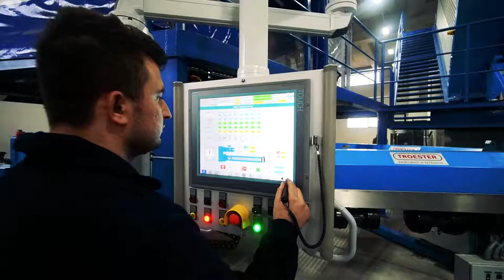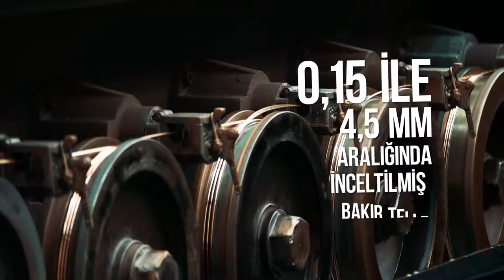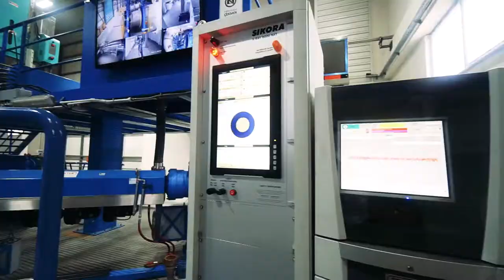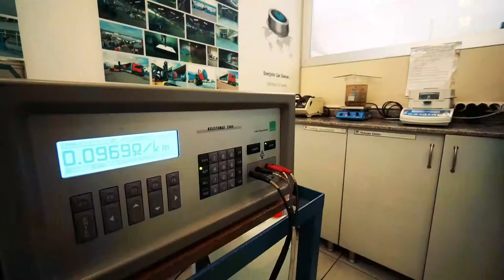VATAN KABLO TANITIM FİLMİ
HAKKIMIZDA
1975’te Çorlu da kurulan, Türkiye’nin en köklü kablo firmaları arasında yer alan fabrikamız, 40 bin m2 si kapalı ve 125 bin m2 si açık alandan oluşan üretim tesisiyle faaliyet göstermektedir. Üretim kompleksi, Merkez Ofisi ve Ankara Bölge Müdürlüğü’nde çalışan 400’ü aşkın personeli ile 42.yılını kutlayan firmamız yapmış olduğu yeni tesis yatırımları ile tüm dünyada adından söz ettirmeye başlamıştır.

Çeyrek yüzyılı aşan tecrübesi ve birikimiyle "ÖNCE MÜŞTERİ MEMNUNİYETİ" ilkesini benimseyen firmamız gerek kullandığı son teknolojisi gerek üstün hizmet anlayışı ile müşterilerine en iyi hizmeti vermeyi amaçlamıştır.

Ürün yelpazemizde 72 kV’a kadar olan tüm alçak gerilim, orta gerilim ve yüksek gerilim enerji kabloları bulunmaktadır. Ayrıca insan yoğunluğu fazla olan mekânlarda kullanımı yurdumuzda da zorunlu hale getirilen; yangın anında yoğun duman ve toksit gaz çıkarmayan HALOJENSİZ kablolar da bünyemizde üretilmekte ve yangın esnasında can ve mal güvenliğini en üst düzeyde koruma bu sayede arttırılmaktadır.

Yurtiçi pazarındaki güvenilir isminin yanı sıra VATAN KABLO A.Ş. küreselleşen dünyada rekabeti yurtdışına taşımış ve başta Avrupa ülkelerine olmak üzere Orta Doğu ülkeleri, Afrika ve Orta Asya ülkelerine yaptığı ihracatı ile güçlü bir marka olmuştur. Firmamızın yüksek kalite anlayışı, profesyonel çalışması, dinamik çalışanları ile beraber modern üretim tesisleri ile sektörün öncü kuruluşları arasındaki yerini almıştır.

Dünya da birkaç örneği olan, Türkiye de ise benzeri olmayan “Bakır Üretim Tesisimiz” 2009 yılında, alçak gerilim ve orta gerilim tesislerimizin yanında kurulmuştur. Bakır Üretim Tesisimiz ile yıllık bakır üretim kapasitemiz 24.000 tona çıkmıştır. Firmamız, Üretim kapasitesinin tüm bakır ihtiyacını karşılayan Bakır Üretim Tesisimiz ile ayrıca diğer kablo firmalarına da bakır filmaşin satmaktadır.

Kapsamlı ürün ve sistem sertifikaları; TSE, HAR, TS EN ISO 9001:2000 Kalite Yönetimi Sistem Belgesi, GOST-R,UKR-SEPRO VE ISO 14001 Çevre Yönetimi Sistem Belgesi ile müşterilerine güven vermektedir.

Ayrıca,
VATAN KABLO METAL END. Ve TİC.AŞ. olarak, vizyonu "10 yılda 10 dünya markası yaratmak" olan dünyanın ilk devlet destekli markalaşma programı olan TURQUALITY deki  “ilk kablo üreticisi” olmanın  haklı gururu içerisindeyiz.
TURQUALITY, markalaşma potansiyeli olan ürün gruplarına sahip firmaların, uluslararası pazarlarda kendi markalarıyla global bir oyuncu olabilmeleri amacıyla oluşturulmuş destek platformudur. Bu kapsamda uluslararası denetleme şirketinin yapmış olduğu denetlemeleri, tüm birimlerimiz başarıyla geçerek TURQUALITY programına dahil olmuş bulunmaktadır.

Alçak Gerilim Tesisimiz, Orta ve Yüksek  Gerilim Tesisimiz, Bakır Çubuk ve Tel Üretim Tesislerimiz ile entegre bir tesise dönüşen firmamız, 4 kıtaya yapmış olduğu ihracat ile uluslararası ölçekte bir Türk markası olma yolculuğunda hızla büyümeye devam etmektedir.